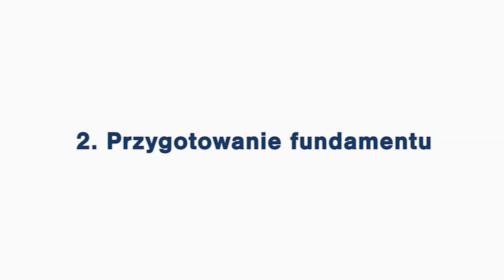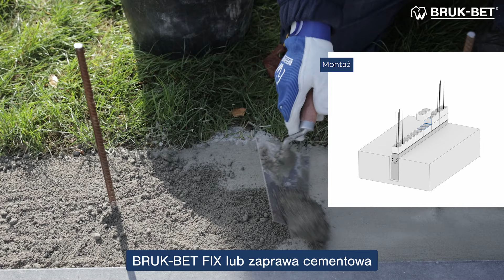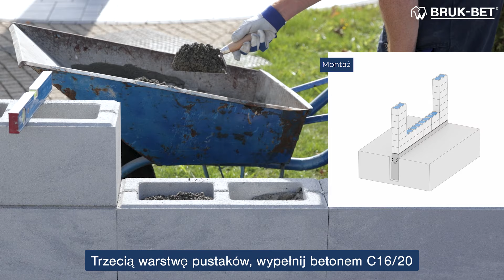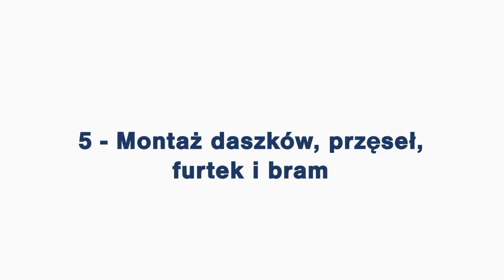Instrukcja zabudowy ogrodzeń BRUK-BET